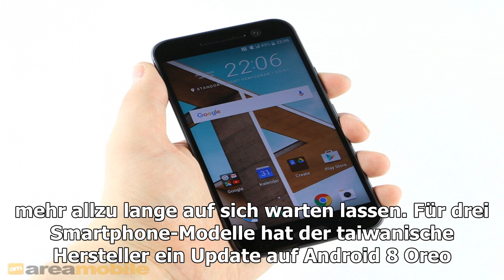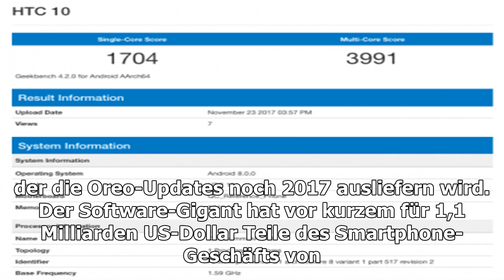HTC 10 Spotted mit Android 8 Oreo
Startseite - News - HTC 10 mit Android 8 Oreo gesichtet Björn Brodersen 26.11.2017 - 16:30|0 Ein mit Android 8 Oreo bespieltes HTC 10 ist in eine...